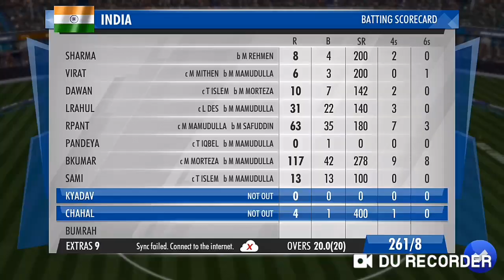WCC3 II IND VS BAN II PANT & BHUVI AMAZING KNOCKS II BEST BATTING EVER IN WCC3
See you...
  With new Video 😉
       👉 sty connected with us.

*About Video* 👇
🔥 Ind vs Ban match highlight
🔥 Best batting in wcc3
🔥  Akash Chopra Sir Commentary